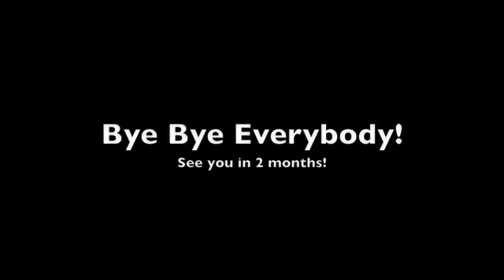Little French Fry!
This is a video of Little French Fry's 3-D Ultrasound